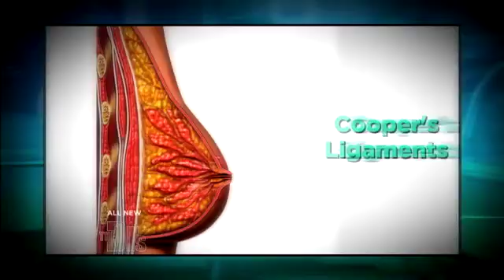Wear the Right Sports Bra Medical Course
For Educational Use Only - Fair Use - Can letting your breasts bounce while exercising cause significant damage Breast specialist Dr. Kristi Funk says yes Learn the importance of wearing the right type of sports bra when you exercise.